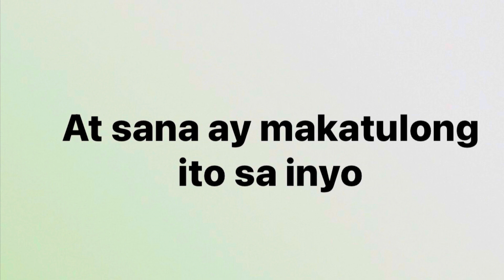Paraan para sa mga tutang walang ganang kumain..